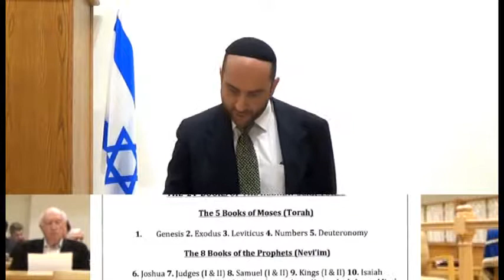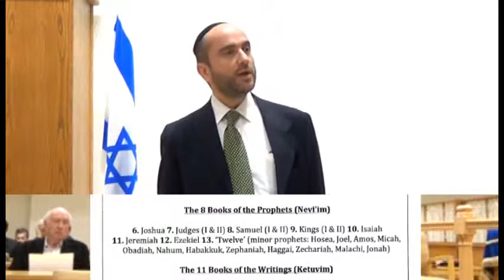Jewish History Lecture 4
The fourth in the Jewish History lecture series by Rabbi Pini Dunner of Young Israel North Beverly Hills. In this lecture Rabbi Dunner explores the closing of the canon of the 24 books, or is it 39 books, of TaNaKh, also known as the Bible, Old Testament, or Jewish scriptures. Rabbi Dunner describes, among other things, the puzzling inclusion of the Book of Yehezkel (Ezekiel).
This lecture took place in the synagogue sanctuary of Young Israel North Beverly Hills, January 30, 2014